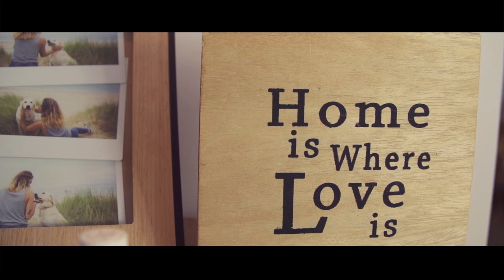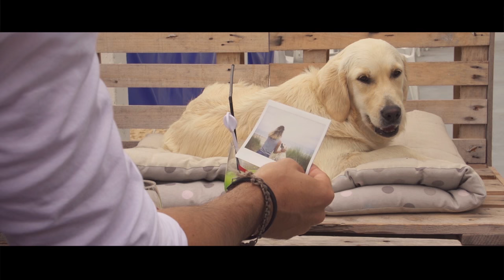Nuno Resende – Dimanche De Pluie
Single « Dimanche de pluie » disponible sur l'EP "Something goin’on" en vente
Réalisation : Mogab Productions

Auteur : Nuno Resende
Compositeurs : Cyril Paulus / Nico d’Avell
Production exécutive : Myriam Corbet pour Nr Music
Agent: Vikian Management Inc.

Casting : Nuno Resende, Lisa Letellier, Lisa Géhanne, Lady, Floup, Taïs Pernelle, Tristan Pernelle, Myriam Corbet, Alain Pernelle, David Rihouey.

Lieux de tournage :
Hôtel de la Marine à Carteret
Restaurant La Potinière à Carteret
Plage de Carteret et St Jean de la Rivière

Nous remercions :
L’hôtel de la Marine à Carteret pour leur chaleureux accueil, Olivier Le Saux et Lisa Géhanne  (Mogab Production), Céline Folloppe (Club d'éducation canine du Val de Saire dans la Manche) et Fabienne Houivet.